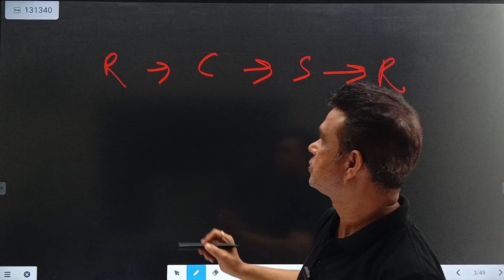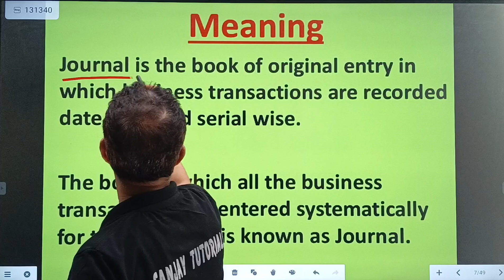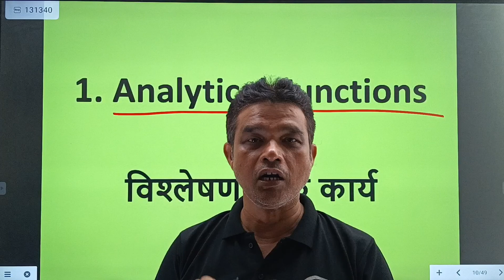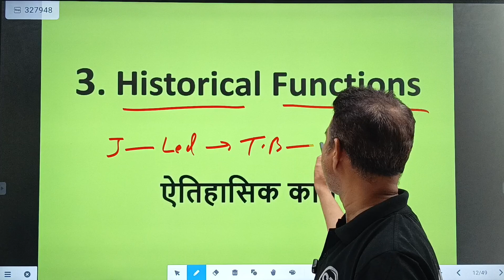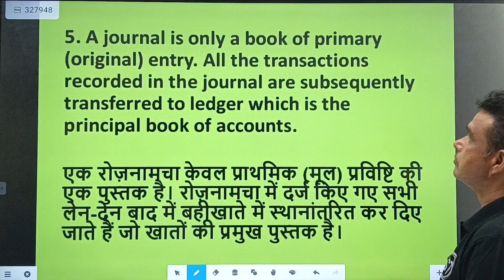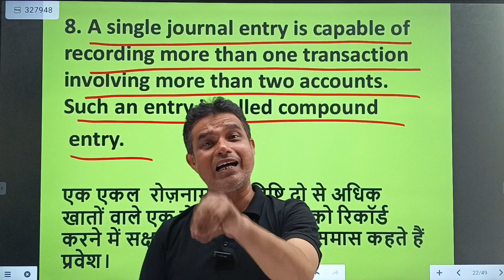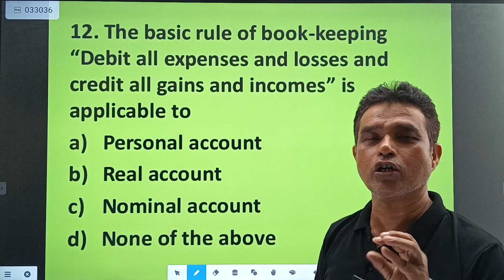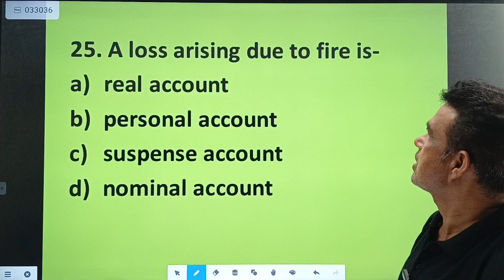AUDITOR AND ASSISTANT ACCOUNTANT ( UPSSSC ), ACCOUNTING:- JOURNAL